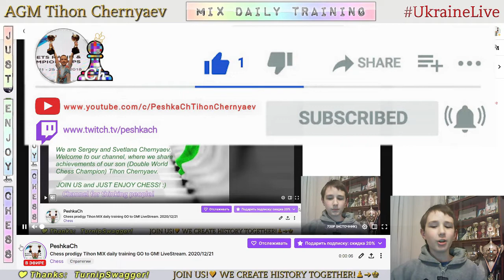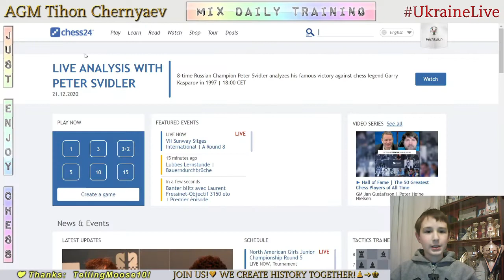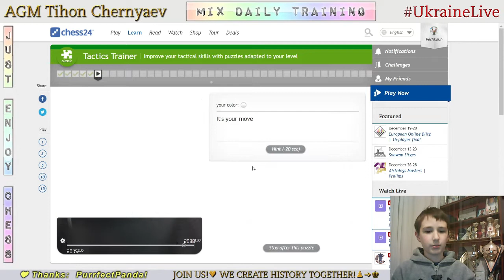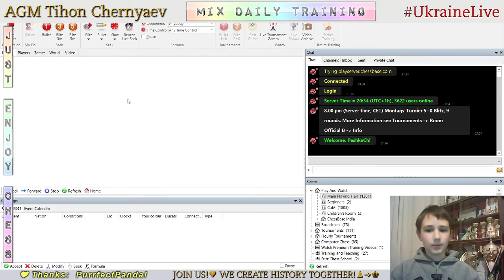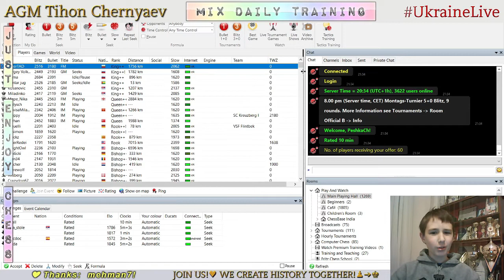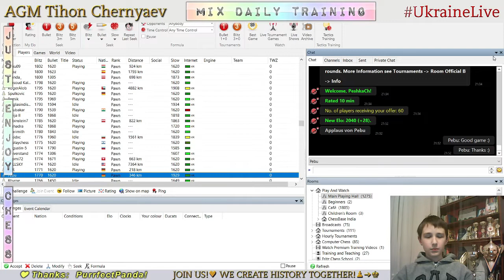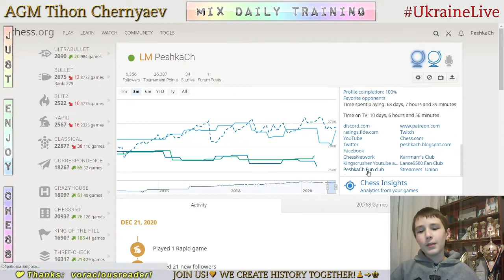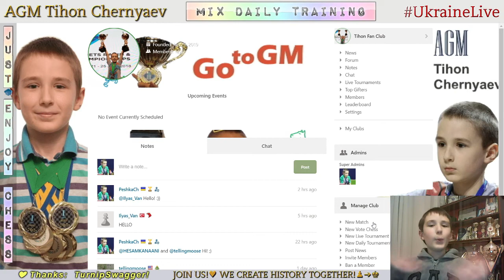Chess prodigy Tykhon. MIX daily training. GO to GM! LiveStream. 21/12/2020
The highlights of the stream:
  0:57 - Game with computer Beth (20)
14:55 - Puzzles
22:56 - Game with a live opponent "Pebu"
37:03 - Analysis of the game